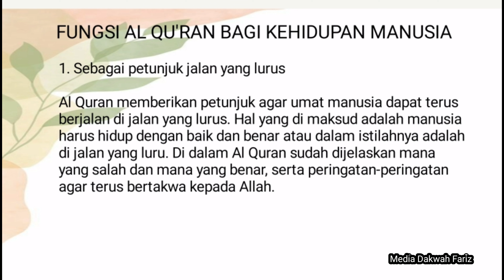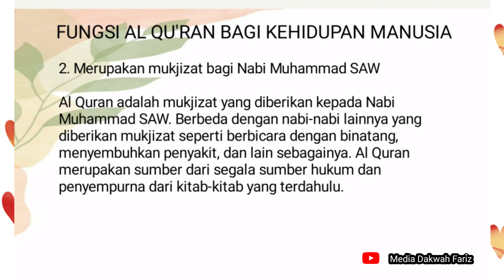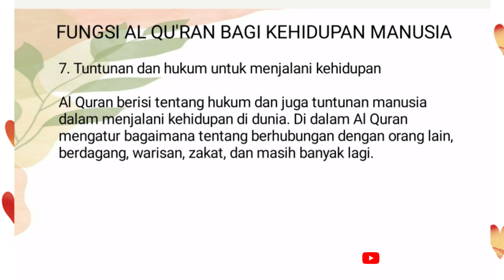Fungsi Al-Qur'an bagi Kehidupan manusia